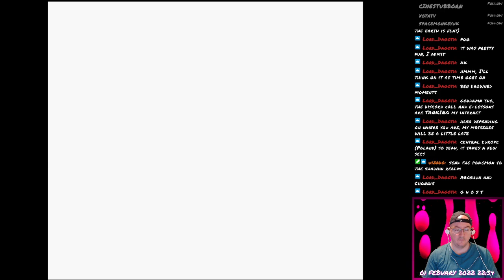Pokémon Blue - 61